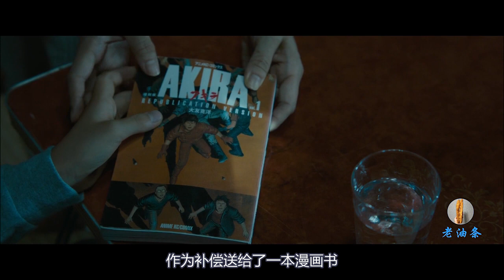少年得了一种罕见怪病，只要用力过度，手指就会奇痛难忍！